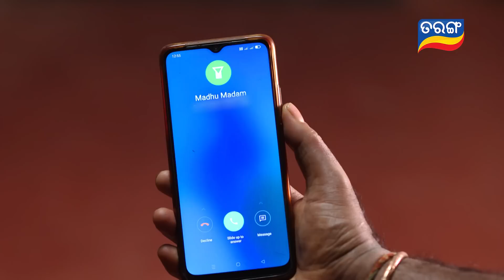Bhagya Hate Dori | Full Ep-68 | 17th Nov 2022 | Tarang TV | Tarang Plus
ଦେଖନ୍ତୁ "ଭାଗ୍ୟ ହାତେ ଡୋରୀ " ସୋମ-ଶନି ସନ୍ଧ୍ୟା 7.30 ରେ ତରଙ୍ଗ ଓ ତରଙ୍ଗ ପ୍ଲସରେ...